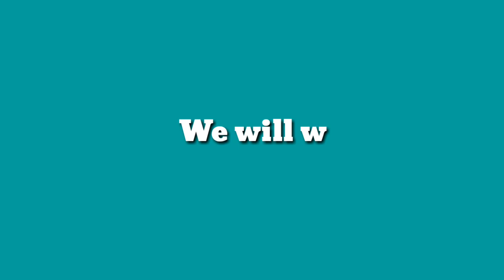Taemin military enlistment|210531|SHINee